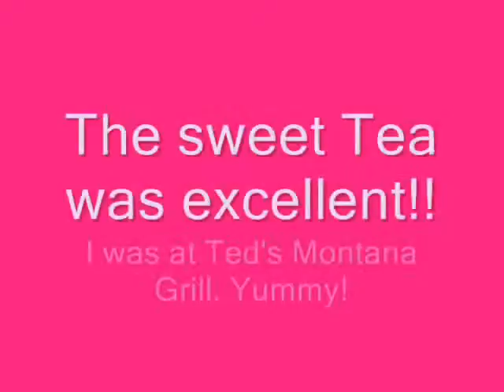Earth-Friendly Straw!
A straw that is eco-friendly at Ted's Montana Grill!